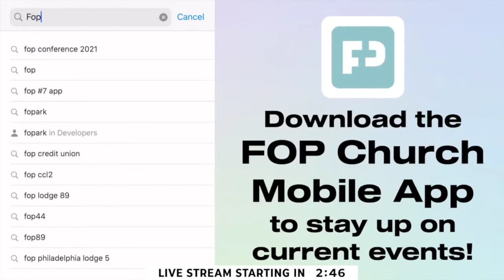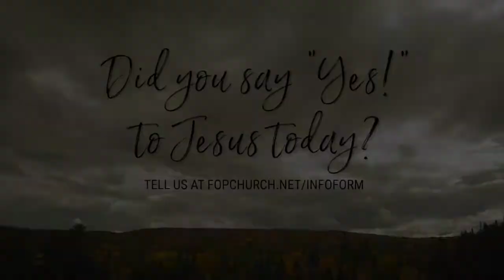Provoke Me! | 10.17.2021 @ 9:30am | w/ Pastor Matt Morgan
Give your heart to Jesus today?
Have a praise report to share?
Wanna share a prayer request?